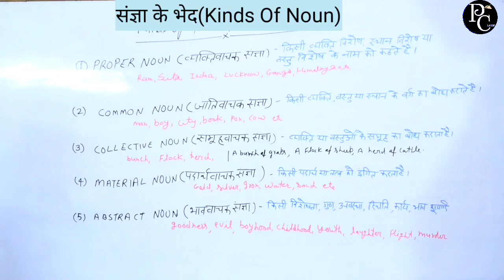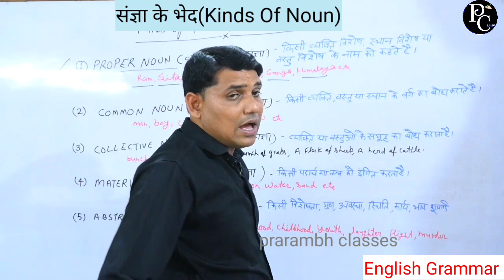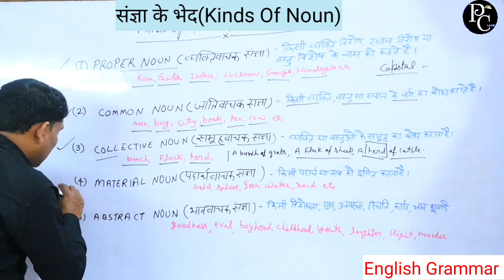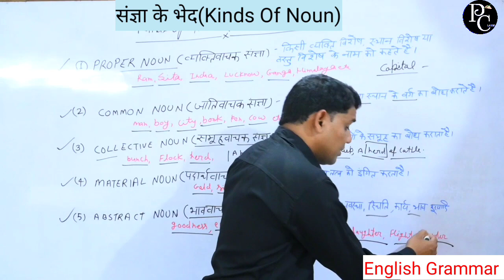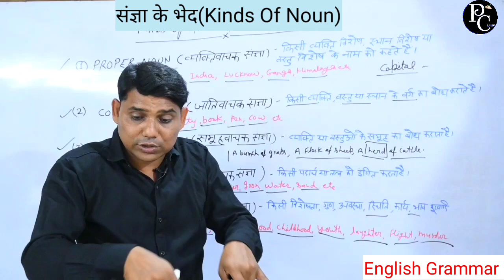Kinds of Noun।। संज्ञा के भेद।। English Grammar।। PARTS OF SPEECH।